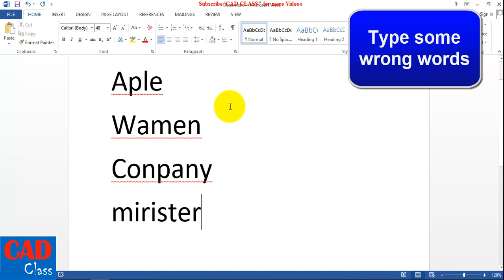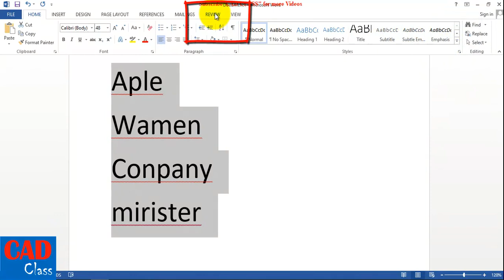Fix Spelling and Grammar in MS Word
Fix spelling and grammar in ms word document
how to fix spell check on word
how to fix spelling errors on mac microsoft word
how to fix spelling and grammar on word